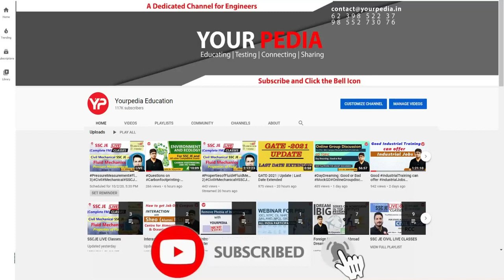Data Structure & Algo. Mock Interview for MS in IIT Madras | CSE | Prepare Interviews with YourPedia